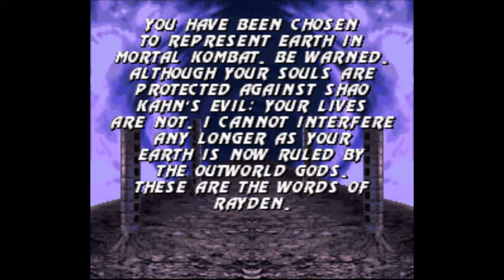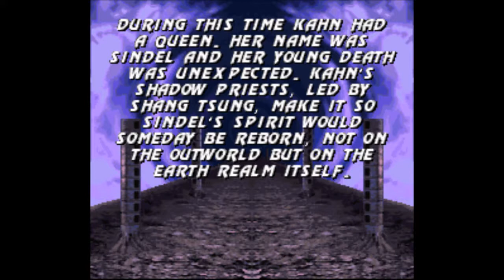SNES - ULTIMATE MORTAL KOMBAT 3